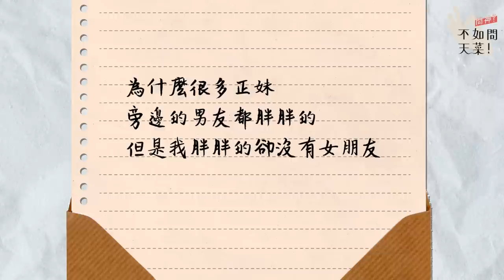暈船仔請進！阿菜蕾愛情觀 你要做那條最美的魚！EP8【問神！不如問天菜！】Ft.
管你是海王還是鯉魚王
記得都要當那條最漂亮的
感情的路上 阿菜只能說你各位眼睛睜大點
有問題通通私訊阿菜給他問起來